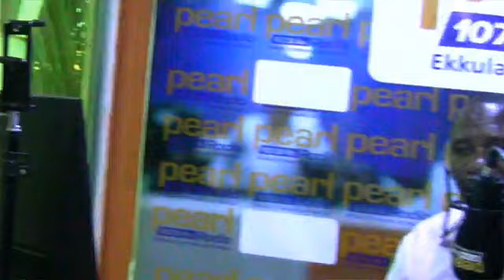Buuza Imaam Ahmad Sulaiman Kyeyune Ku Pearl Fm Uganda Ku 11/01/23